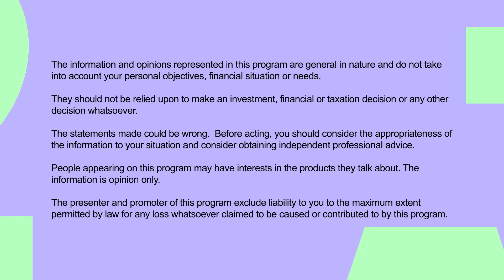New Media 2.0 | Sarah Wyse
In the seventh episode of New Media 2.0, I sit down with the head of the AFL media network, Sarah Wyse. Sarah discusses the future of media in the AFL and competitive sports globally, including the rise of e-sports and the potential for new interactive viewing experiences.